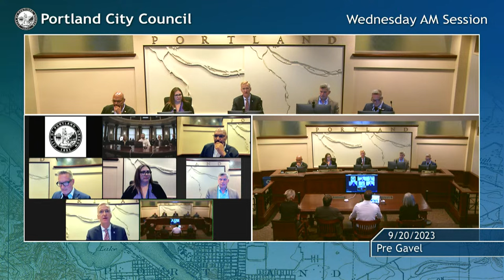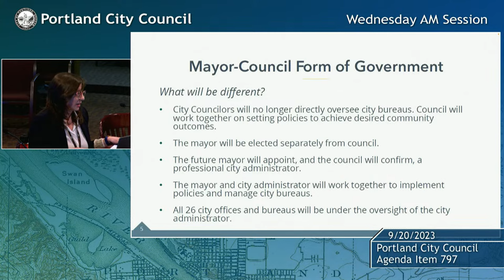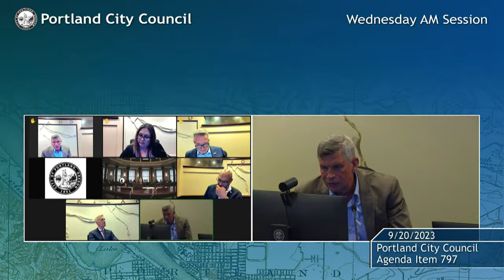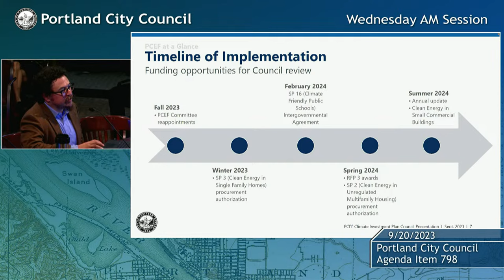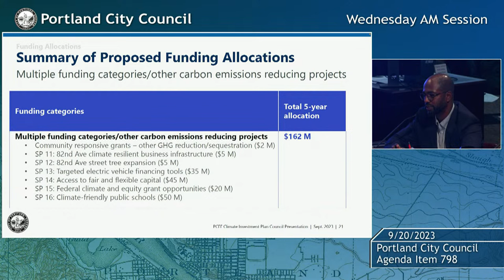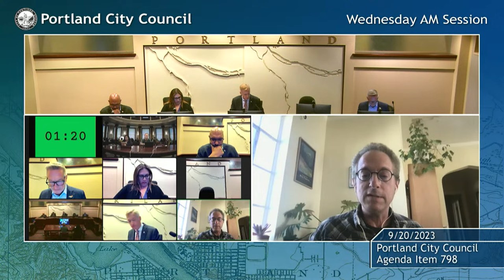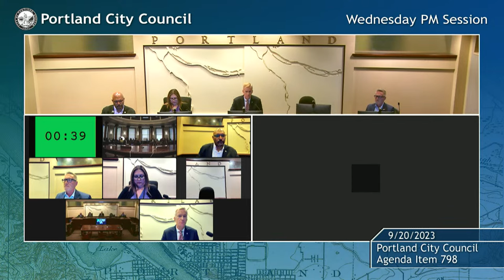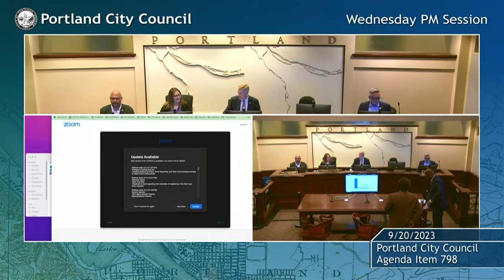Portland City Council Meeting PM Session 09/20/23